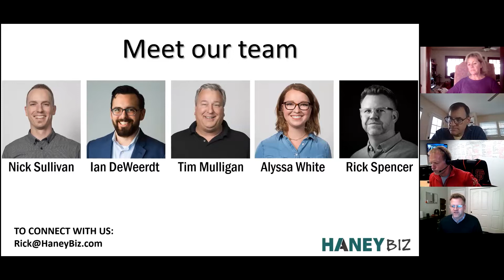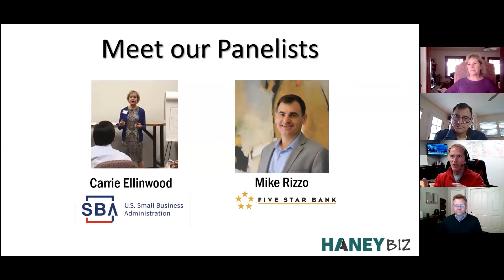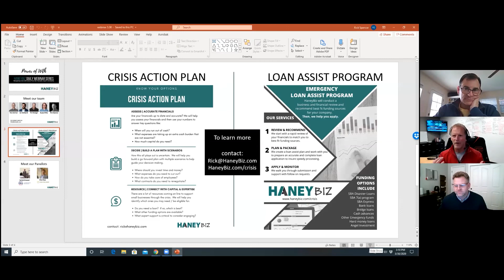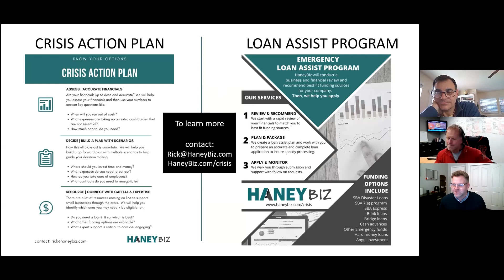Emergency Business Resources with the SBA | HaneyBiz Daily Webinar Series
Without question, small businesses have been gut punched by COVID-19.  Thankfully, the SBA, federal government and other resources have quickly mobilized to provide some meaningful financial support.  We are lucky to have with us Carrie Ellinwood from the SBAs Sacramento office and Mike Rizzo the Chief Banking Officer from Five Star Bank to provide us with the latest updates on resources available, where to find them, how to apply, etc...